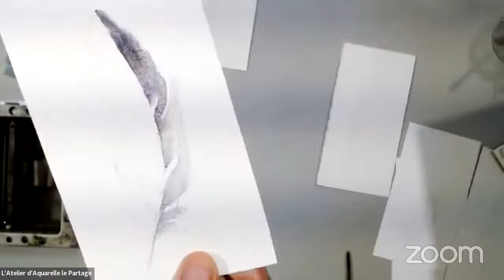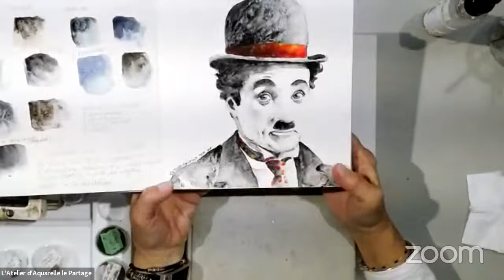Démonstration de l'artiste Nicole Gélinas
L'Atelier d'Aquarelle Le Partage offre des ateliers et des démonstrations d'artistes aquarellistes.